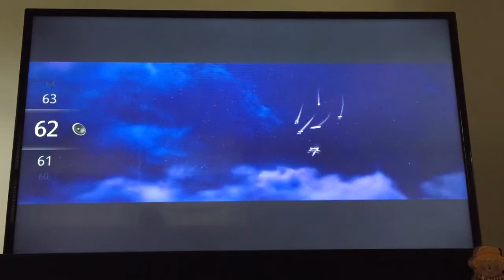Opening to Pain & Gain 2013 Blu-ray (2014 Reprint)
1. Loading screen
2. Paramount High Definition logo
3. Blu-ray Menu
4. FBI Anti-Piracy Warning/Homeland Security Investigations Special Agent screen
5. Rated R screen
6. Paramount Pictures logo

NOTE: This Blu-ray is a 2014 repackaged version from Warner Home Video, although the Blu-ray is still from 2013 by Paramount.